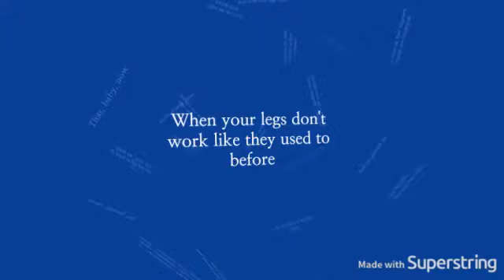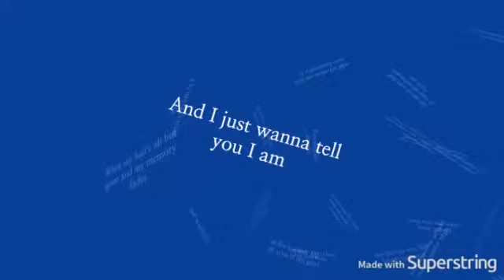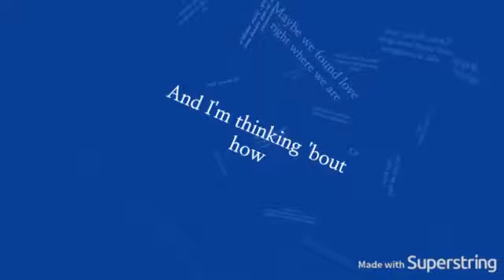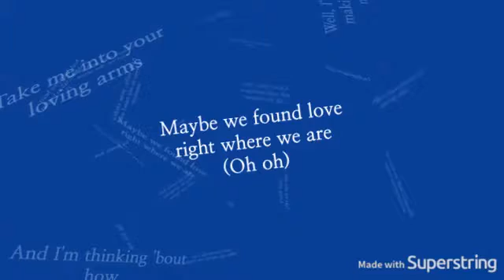Thinking Out Loud Lyrics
Thinking Out Loud Lyrics by Ed Sheeran
This song does not belong to me, it belongs to the original artist. Enjoy!